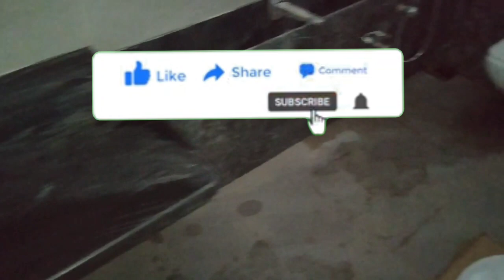Table top wash basin। टेबल टॉप वाश बेसिन लगाना सीखें